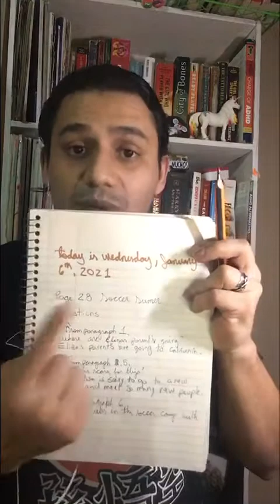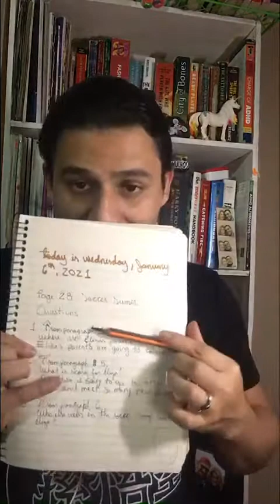Reading 5th Grade. Wednesday, January 6th, 2021.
Reading 5th Grade.
Wednesday, January 6th, 2021.
The Art of Elephants.
Read with me and answer the questions at the end of the video.